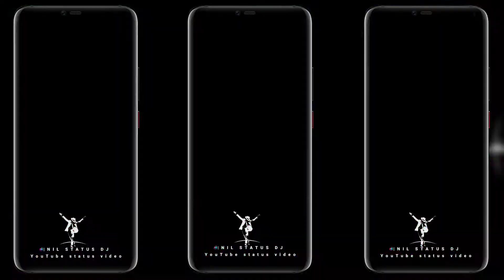💥Chalo Behain Tal Kurate Jabo|new telling video Purulia dj alight Mausam status 4K😘